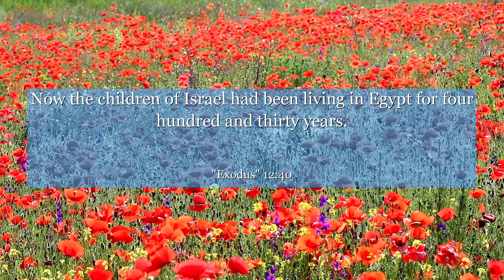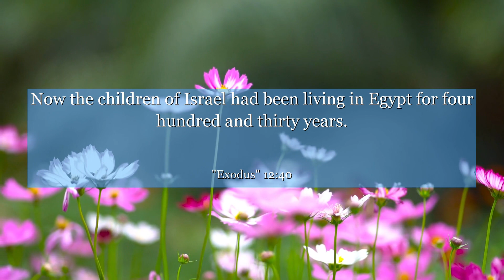Exodus 12:40 Now the children of Israel had been living in Egypt for four hundred and thirty years.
In Exodus chapter 12: verse 40, discover a profound moment in history as the Israelites marked their liberation from slavery. This verse highlights the duration of their journey, emphasizing the power of endurance and the promise of a brighter future. Join us in reflecting on the strength found in perseverance and the hope that lies within every challenging situation. Let this passage inspire you to overcome obstacles and embrace the transformative power of faith.